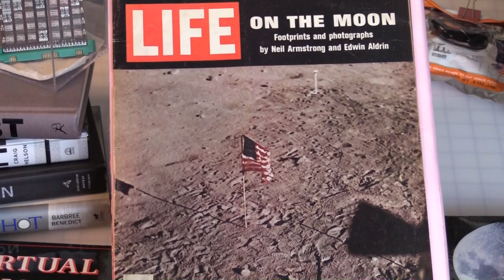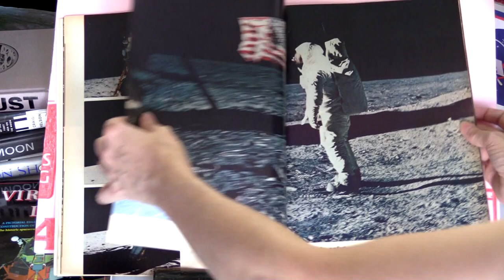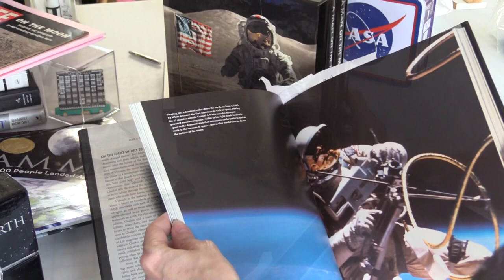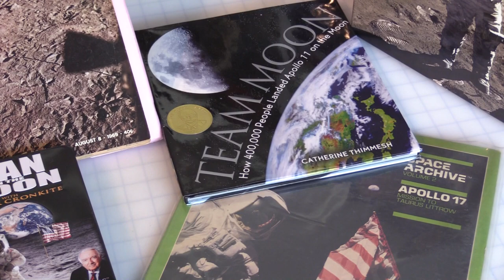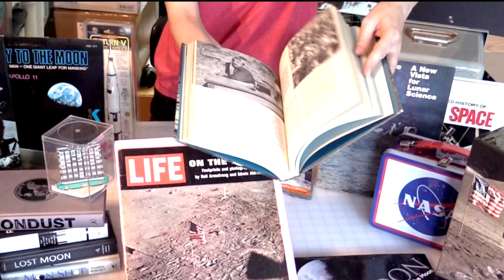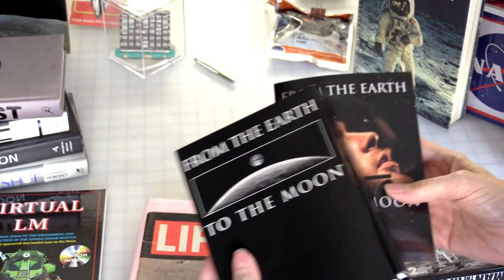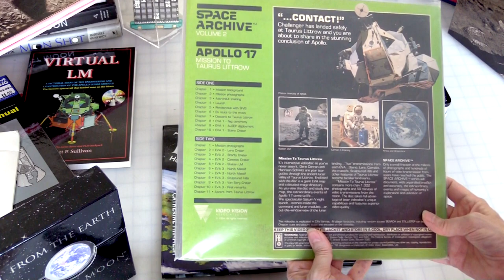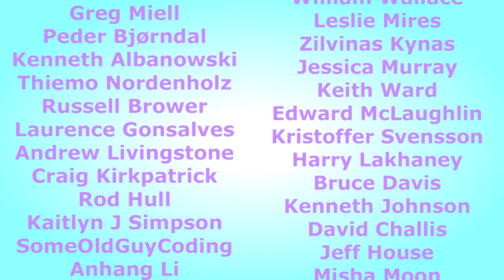Apollo 50th Super Moon Mania Special!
I've got the Moon on the brain this week - so please enjoy my Apollo 11 Moon Mania Special!